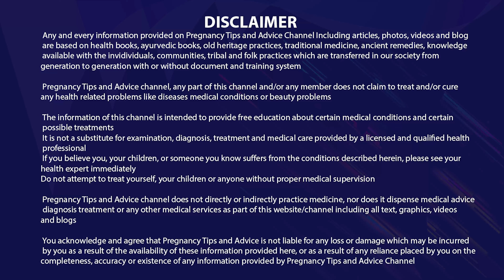प्रेगनेंसी की आखिरी तिमाही में सम्बन्ध बनाना चाहिए या नहीं | Relation during pregnancy in hindi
Hello friend, Aaj ki is video me baat karenge ki pregnancy ki akhiri timahi me relation banana chahiye ya nahi kyunki pregnancy ki akhiri timahi kaafi najuk hoti hai aise me ye janna ki relation banana chahiye ya nahi kaafi faydemand ho ta hai to is video ko poora jarur dekhein taaki aapko relation during pregnancy ke baare me poori jankari mil sake